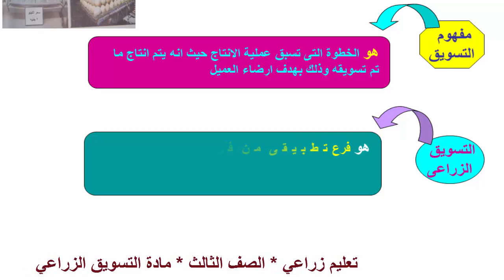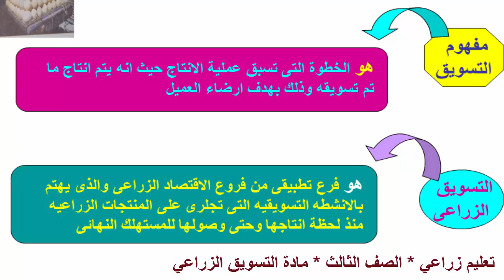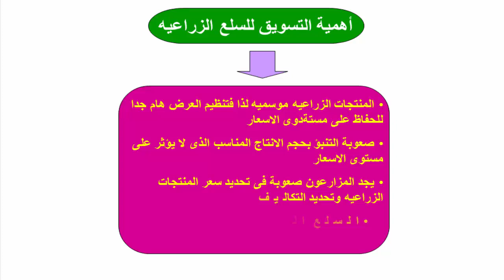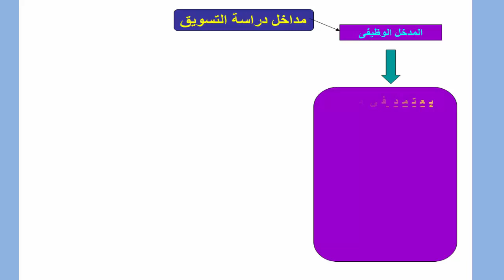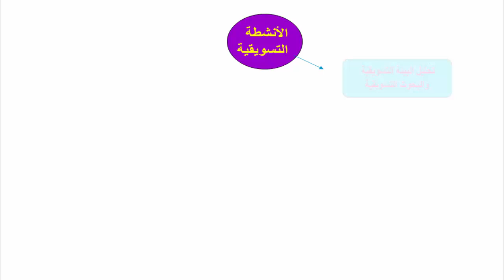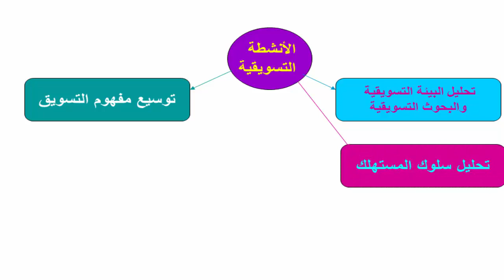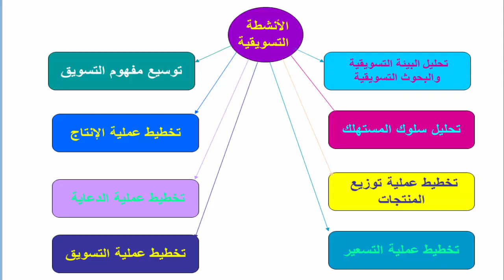الصف الثالث * مادة التسويق * الدرس الاول * العنوان* مقمه في علم التسويق